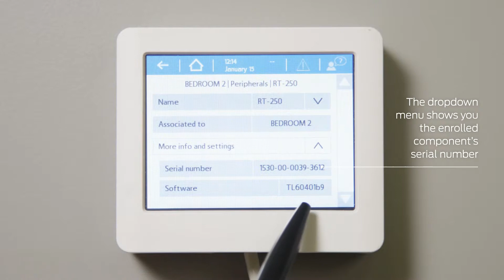Warmafloor Sentio - How to check correct component number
How to check correct component number - Warmafloor Sentio